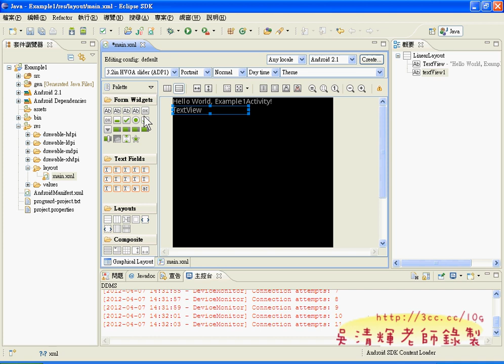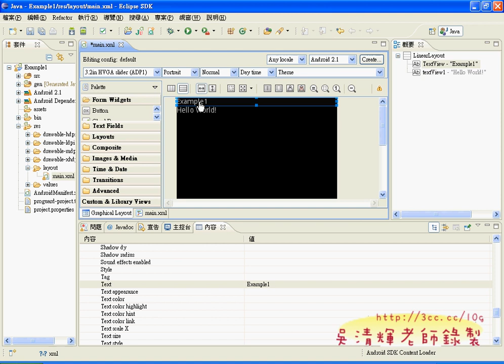04_建立EXAMPLE1範例(TEXTVIEW元件)(ANDROID入門教學 吳老師提供)4.avi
01_ANDROID環境設定
02_ECLIPSE設定與ANDROID_SDK設定
03_ANDROID_SDK設定與管理說明
04_建立EXAMPLE1範例(TEXTVIEW元件)
05_完成並在模擬器顯示EXAMPLE1
06_建立EXAMPLE2範例(EDITTEXT元件)
07_完成EXAMPLE2範例
08_版面配置(將元件改成水平)
09_建立EXAMPLE3範例(BUTTON元件)
10_EXAMPLE3範例程式碼撰寫